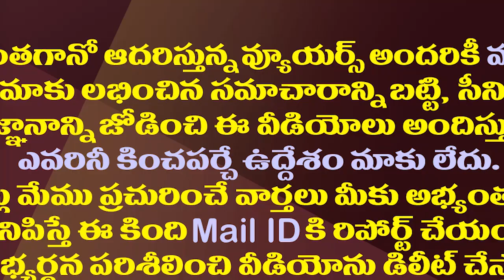జగన్ కు ఆ అధికారం ఎవరిచ్చారో చంద్రబాబుకు తెలియదా?| Chandrababu's Strange Comments On CM YS Jagan